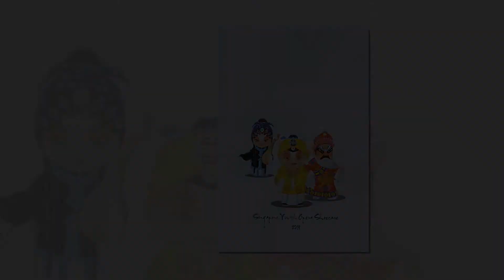【“童”学们“艺”起找答案 | 戏曲知识系列 6】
同学们看过来！在这提早的假期里，传统艺术中心将通过此栏目，每天给大家分享戏曲小常识！

Dear students, join us as we embark on an opera journey this school holiday! Be sure to follow us as we will be sharing opera trivia daily!